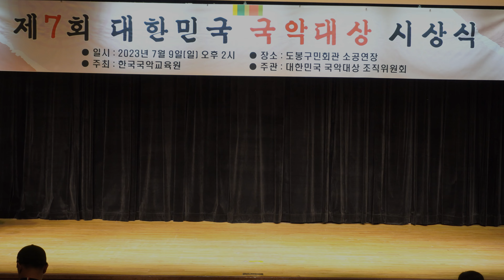제7회 대한민국국악대상 시상식 개최 [2023.7.9. 도봉구민회관 소공연장]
지역사회에서 우리 국악의 발전을 위하여 묵묵히 활동해온 국악인을 발굴하여 시상하는 제7회 대한민국국악대상 시상식이 지난 7월 9일 도봉구민회관 소공연장에서 개최되었습니다. 수상하신 분들 축하드리며 앞으로도 많은 활동 기대합니다.